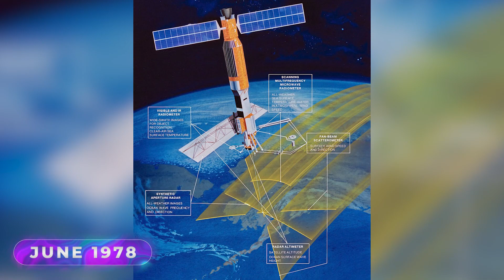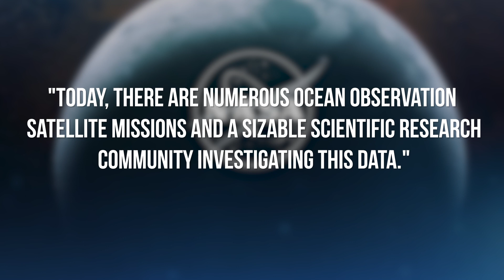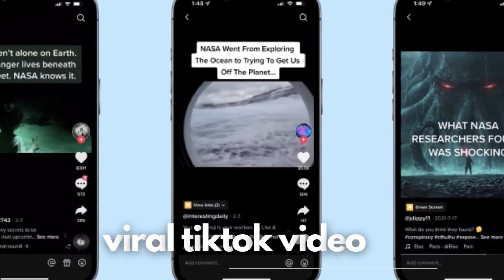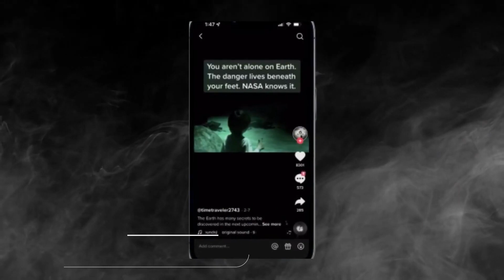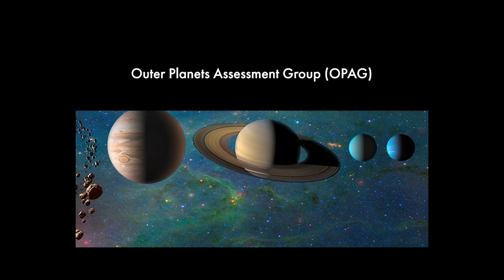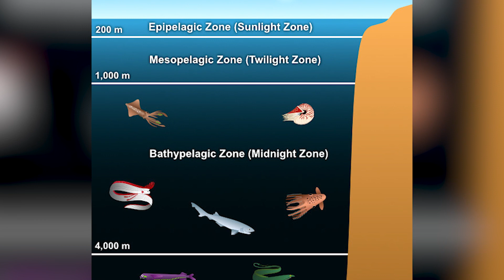Why Did NASA Stop Exploring The Ocean?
Welcome Back To Discovery Scene!
Searching 'NASA' online returns an enormous number of results, including a bunch of people asking why NASA stopped exploring the ocean. It's an interesting question for sure, but not for the reason you may think. It's no secret that Earth is a fascinating planet with an extremely rich history. It's the only known planet in the universe with life, it once had massive dinosaurs roaming its surface millions of years ago, and the land placement has changed dramatically over the years thanks to continental drift.More so than almost any part of the planet, Earth's oceans remain utterly tantalizing. This is largely because the vast majority of oceans remain unexplored. Thanks to a combination of impossibly deep waters, immense pressure, and a lack of sunlight, over 80 percent of the total oceans on Earth are a total mystery. As you might expect, this eeriness around the ocean leads some people's imaginations to run wild.in this video, we are looking into 10 Reasons Hydrogen Cars Will Be The Future!